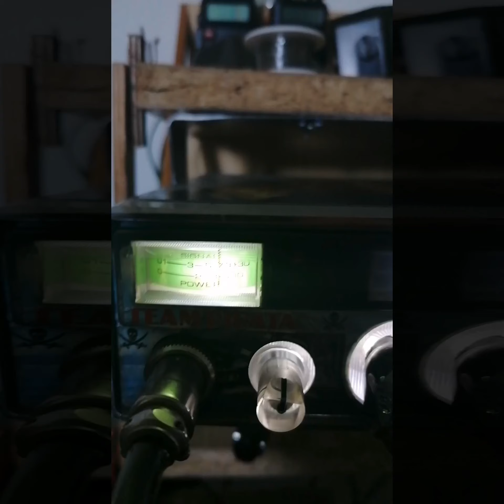Canale45Italia TEAM PIRATA propaganda 2021 Bambolina-Panda-e molti altri amici di frequenza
Canale 45 Italia
Team PIRATA